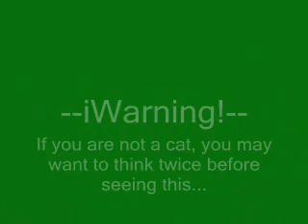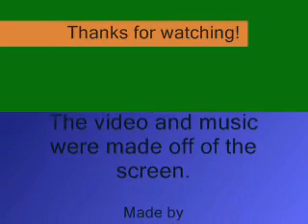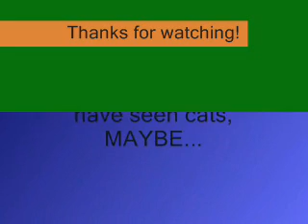Numa Numa Remix Cats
I put together the funny cats vid and the numa numa remix song and tweaked it a bit and voala!